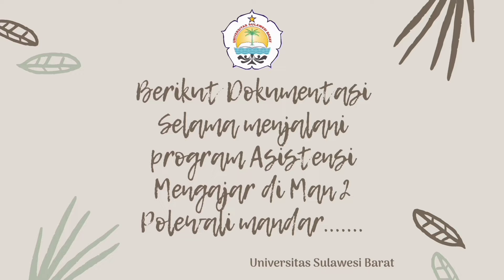Arfadina_H0417338_Asistensi Mengajar 2021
Nama : Arfadina
Nim : H0417338
Prodi : Pendidikan Fisika
Sekolah penempatan : Man 2 Polman
Dosen pembimbing : Hardi Hamzah, S.Pd., M.Si
Guru pamong : Patimah, S.Pd